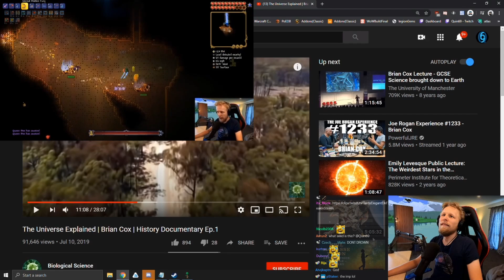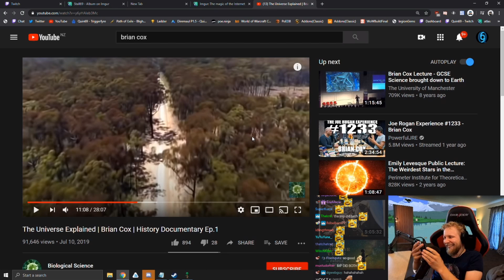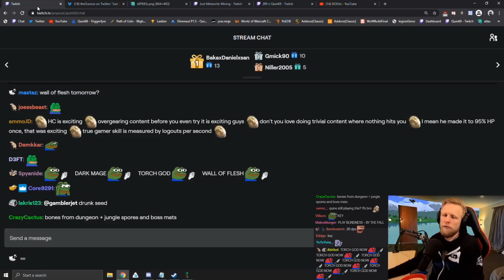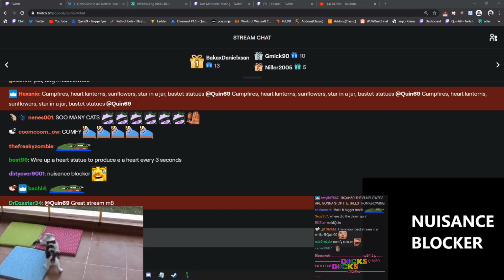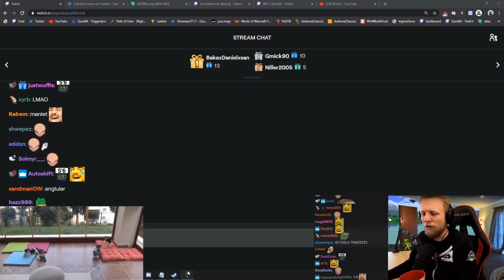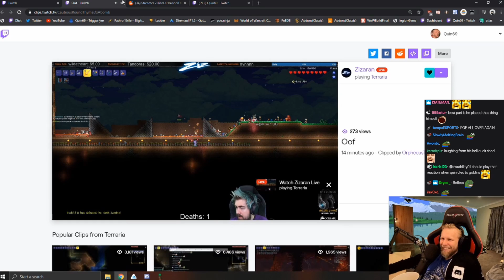The Final Journey of Terraria with Quin69 - Part 1 of 2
Quin's Master mode hardcore Journey comes to an end with the new Path of Exile League coming out, and he has one last shot to beat the game!